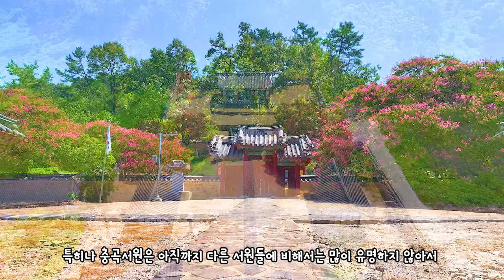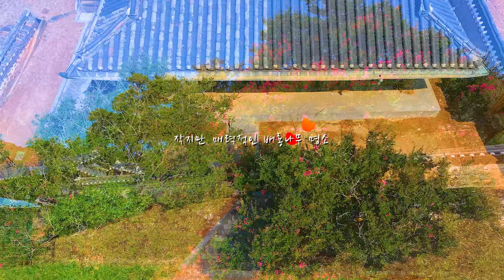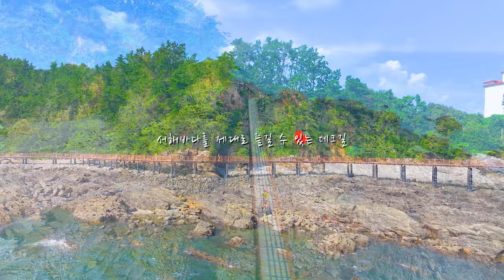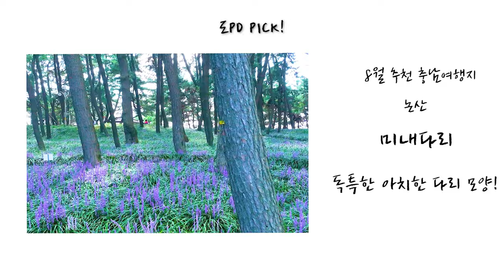국내 여행 추천 놓치면 후회할 안알려진 여행 명소 BEST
영상에 있는 드론 촬영은 모두 비행, 촬영 승인 국립 공원 승인 후
진행되었습니다

충곡 서원(충청남도 논산시 부적면 충곡로269번길 60-8)
논산에는 매력적인 배롱나무 명소가 많은데요
그중에서도 현재 가장 매력적인 장소입니다
또 많이 알려진 곳이 아니기 때문에 여유롭게 즐길 수 있다는
장점이 있습니다

명재고택 (충청남도 논산시 노성면 노성산성길 50)
빠질 수 없는 논산 배롱나무 명소인데요
절정을 지나 화려함의 마지막을 장식하고 있습니다
바로 옆에 있는 노성향교는 아쉽게도 많이 떨어진 상태입니다
장독대가 많이 있는 곳으로도 유명한데요
요즘은 보기 힘든 모습을 볼 수 있어 진귀한 곳 입니다

종학당(충청남도 논산시 노성면 병사리 산41-10)
가장 고풍스러운 분위기를 느낄 수 있는 종학당도
여름의 아름다움은 절정을 지나가고 있었는데요
개인적으로 사계절 언제나 방문해도 매력적인 장소입니다
근처에 있는 유봉영당까지 방문해 보셔도 좋을 듯합니다

온빛 자연 휴양림(충남 논산시 벌곡면 황룡재로 480-113)
여름이 지나가는게 아쉬운 분들에게 추천하는 곳입니다
초록초록한 싱그러움을 가득 느낄 수 있는데요
마치 동화속에 나오는 건물 까지 있어 더욱더 여름 분위기를
느낄 수 있는 곳입니다

동백로드(충청남도 서천군 서면 서인로 55)
충남 서천에 있는 숨겨진 해안로드 입니다
물때에 따라 다양한 모습을 볼 수 있고
길이도 그렇게 길지 않아 왕복 30분이면 충분히 즐길 수 있습니다
아름다운 서해의 모습을 볼 수 있어 매력적인 곳입니다

두여전망대(충남 태안군 안면읍 승언리 산12-37)
태안에 숨겨진 전망대 입니다
서해의 모습을 한 아름 즐길 수 있어 매력적인 곳인데요
전망대도 역시 물 때에 따라 다양한 모습을 볼 수 있습니다
방문객도 없어 마치 나만의 바다를 즐길 수 있는 것이 매력입니다

00:00 intro
00:28 충곡서원
01:38 명재고택
02:29 노성향교
03:02 종학당
03:53 유봉영당
04:18 온빛자연휴양림
05:32 동백로드
06:38 두여전망대
07:31 장항송림 맥문동 실시간 현황
07:46 미내다리
08:00 OUTRO